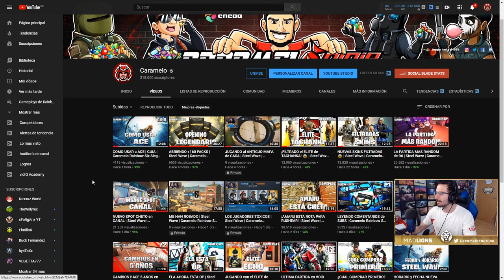GAMEPLAY del NUEVO CHALET y RASCACIELOS REWORKEADO | Caramelo Rainbow Six Siege Gameplay Español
GAMEPLAY del NUEVO CHALET y RASCACIELOS REWORKEADO en este Gameplay de Rainbow Six Siege español en Steel Wave.

▬▬▬▬▬▬▬▬▬ INFORMACIÓN SETUP ▬▬▬▬▬▬▬▬▬
● CPU: Intel Core i9-9900K 3.6Ghz
● MB: Asus Prime Z390-A
● Rstón: SteelSeries Rival 300
● Cᴀsᴄᴏs: Sades A6
● Micrófono: Blue Yeti
● Fuente Alimentación: 800W Mars Gaming
● Teclado: Newskill seiryu